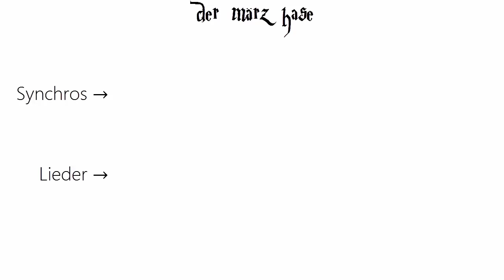Harry Potter is' scheiße! (Mini-Synchro)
der märz hase – Synchros, Lieder und anderer Shit!